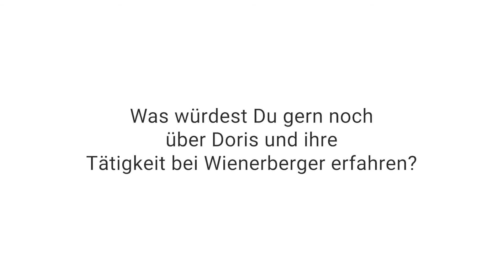Doris Strohmaier im Own360 Interview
COO der Wienerberger Piping Solutions, Doris Strohmaier lässt im Own360 Interview hinter die Kulissen blicken und zeigt, was man bei Wienerberger erreichen kann!